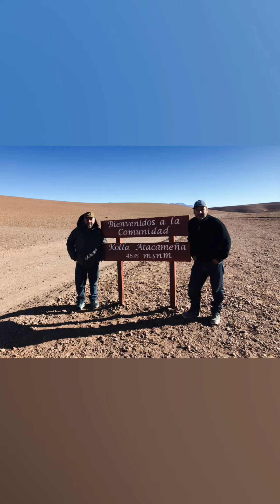Un viaje por la puna catamarqueña !!!